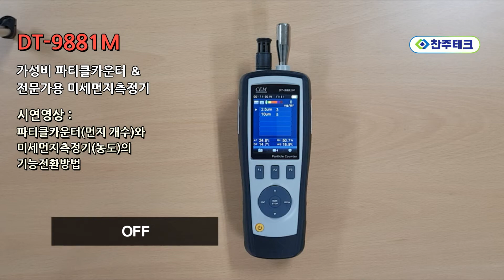DT-9881M 파티클카운터 / 미세먼지측정기 기능전환 방법 CEM DT9881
제품에 관하여 더 자세한 정보를 얻고 싶으신 분이나 구매를 원하시는 분은 아래 홈페이지를 방문해 주세요!